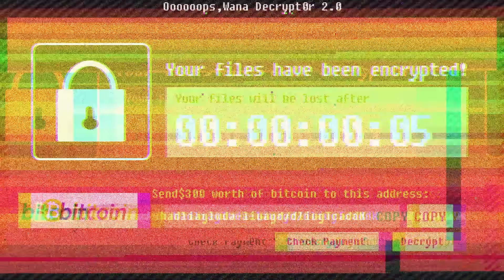找前員工對峙！贏了就拿走螢幕？！【黑羽】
螢幕幫你們整理好了不用謝

每周二四六更新，周二跟四下午5點更新，周六中午12點更新記得要開啟YouTube🔔鈴鐺唷！

歡迎逛逛羽哥雜貨，工作室的一些動漫周邊都在這

羽哥所有資訊全部給你，去找吧！我都放在下方！！

【羽哥配備資訊】
✎直播軟體➤Open Broadcaster Software
✎後製軟體➤剪輯師